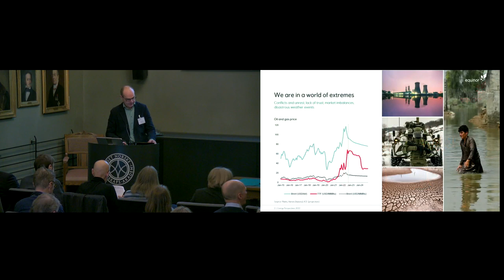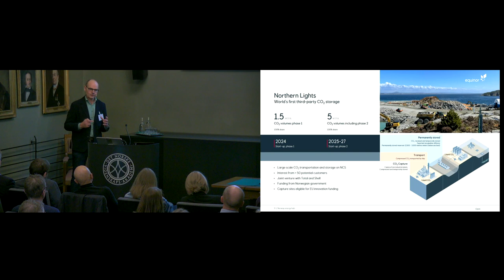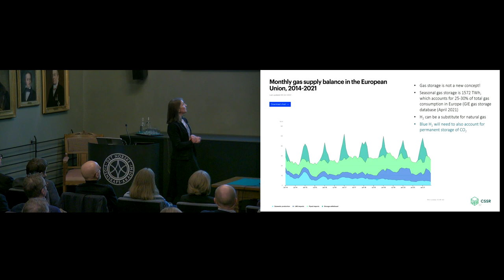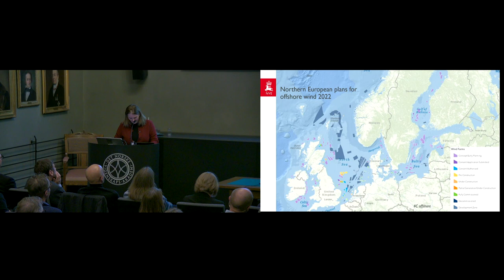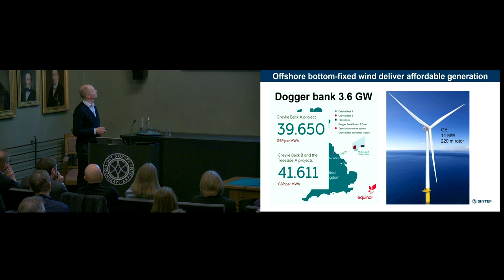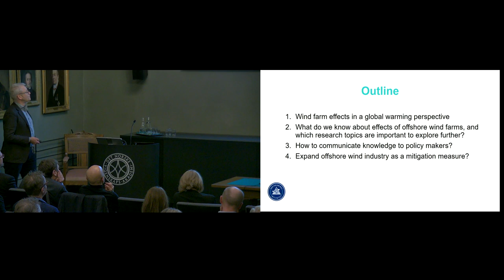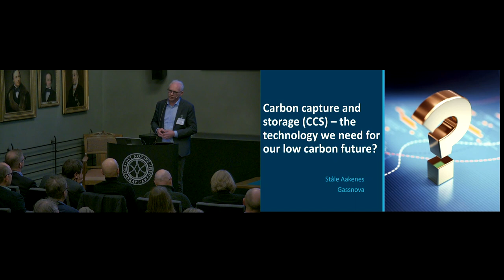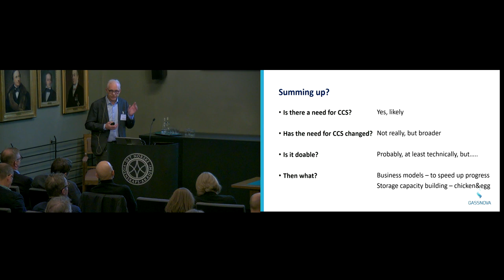The North Sea Energy Hub and our Sustainable Future - part 2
The North Sea Energy Hub and our Sustainable Future

With its biological resources and abundant access to fossil energy, the North Sea has been crucial to the growth and development of the surrounding countries. Today, these countries are the most energy-intensive countries in Europe with an energy consumption per person about 30 % higher than for other parts of Europe. The challenge now is, as for most other countries, to rapidly to convert the energy supply from fossil fuels from the underground to renewables harvested from the earth's surface, such as sun, wind and waterpower.

North Sea's fossil resources and our knowledge of these resources may also play an important role in the transition to a zero-emission society. Increased use of resources from the Earth's surface such as offshore wind will challenge ocean and biodiversity sustainability. Research is still needed in order to handle the delicate balance between harvesting and preservation of our natural resources for the future.

Program
Norway energy hub - an industrial plan for a European energy center. Simen Moxnes, Senior advisor, Equinor

22:45: North Sea – an area for blue and/or green hydrogen?  Sarah Eileen Gasda, Research director, NORCE

44:03: The Norwegian Energy System towards 2050 – the importance of offshore wind. Ane Torvanger Brunvoll, Head of Energy System Section, the Norwegian Water Resources and Energy Directorate

1:03:52: Offshore wind and the future renewable energy system. John Olav Tande, Chief Scientist, SINTEF

1:26:52: Renewable energy technologies and environmental challenges. Director Nils Gunnar Kvamstø, Institute of Marine Research

1:46:02: Carbon capture and storage (CCS) – the technology we need for our low carbon future?  Ståle Aakenes, Senior researcher, Gassnova

2:05:33:  Panel discussion. The recurring question:  How to harvest the energy resources from the earth's surface without being detrimental to biological diversity.